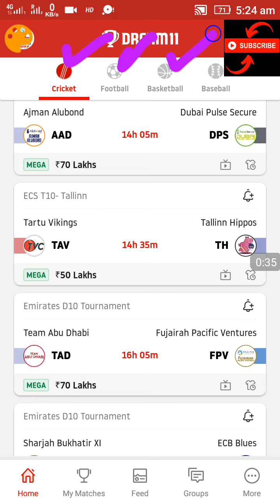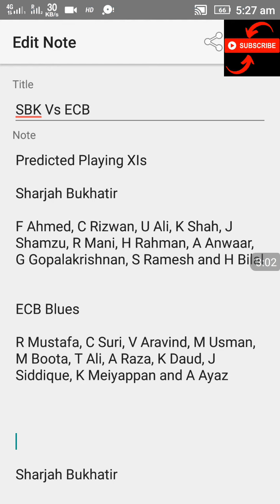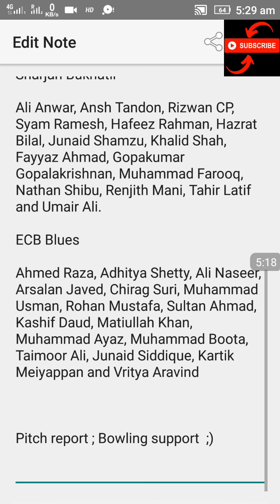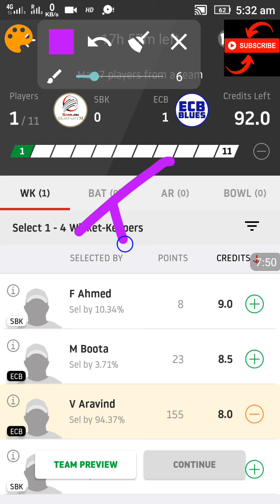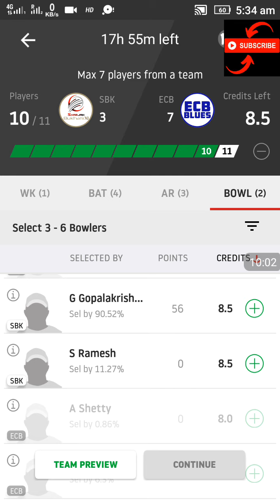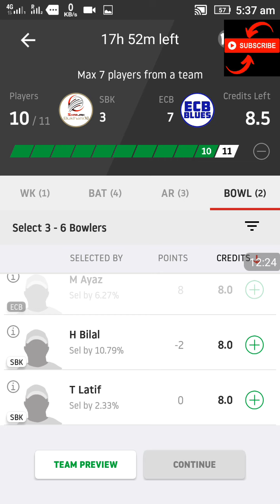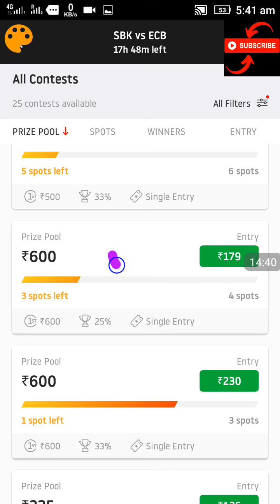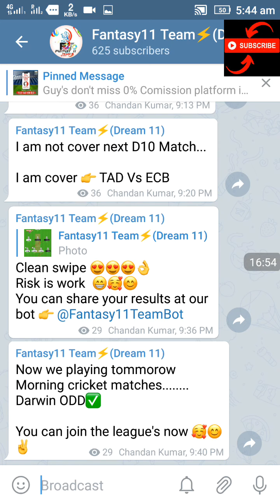SBK VS ECB DREAM11 TEAM EMIRATES D10 TOURNAMENT SBK VS ECB DREAM11 TEAM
Join our telegram channel by clicking enjoy our Free winning ultra clean swipe team

REFFER CODE : FAN50

REFFER CODE IS MOST IMPORTANT FOR BONUSES AND PARTICIPATE IN OUR FREE GIVEAWAY PLEASE ENTER MY REFFER CODE : FAN50

Reffer code : DEEPA73488RS

Reffer code is most important for free 100 rupees cash bonus